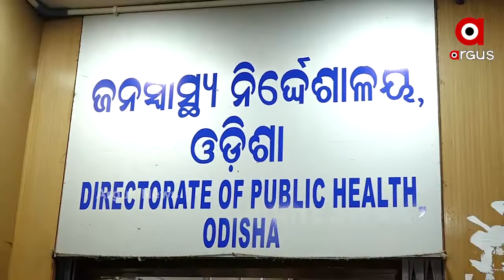ଦେଶରେ ପୁଣି 5 ବ୍ରିଟେନ ଭାଇରସ ଆକ୍ରାନ୍ତ ଚିହ୍ନଟ ହୋଇଛନ୍ତି..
ଦେଶରେ ପୁଣି 5 ବ୍ରିଟେନ ଭାଇରସ ଆକ୍ରାନ୍ତ ଚିହ୍ନଟ ହୋଇଛନ୍ତି । ନୂଆ ଷ୍ଟ୍ରେନରେ ସଂକ୍ରମଣ କ୍ଷମତା ଅଧିକ ହୋଇଥିବାରୁ ଏହାକୁ ନେଇ ବଢିଛି ଚିନ୍ତା । ତେବେ ଏଯାଏ ରାଜ୍ୟରେ ବ୍ରିଟେନ ଭାଇରସ ଚିହ୍ନଟ ହୋଇନି । ରାଜ୍ୟରେ 7ଜଣ ବ୍ରିଟେନ ଫେରନ୍ତା ପଜିଟିଭ ଚିହ୍ନଟ ହୋଇଥିବା ବେଳେ ସେମାନଙ୍କ ଠାରେ ନୂଆ ଷ୍ଟ୍ରେନ ନାହିଁ